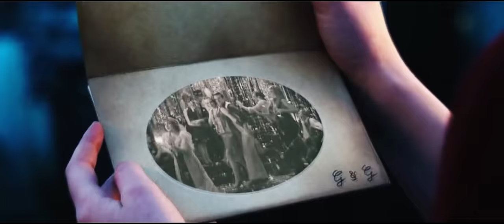Gideon & Gwendolyn — Just like fire.